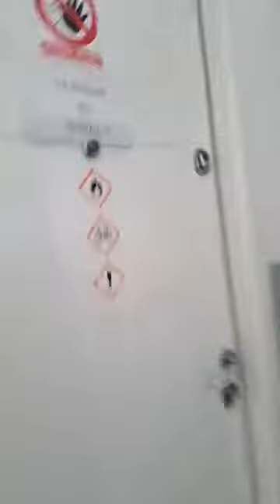#4 Live de la Policlinica Areni din Suceava!